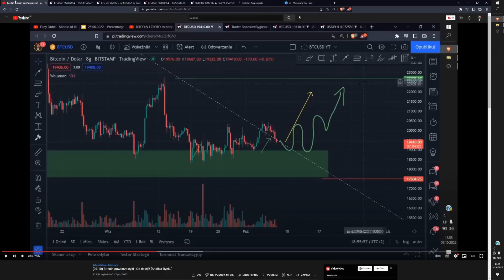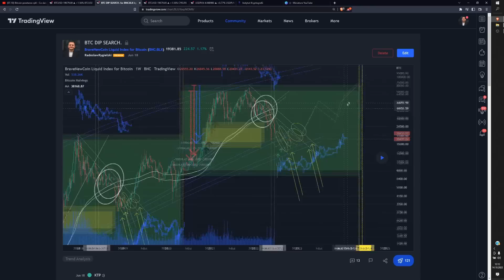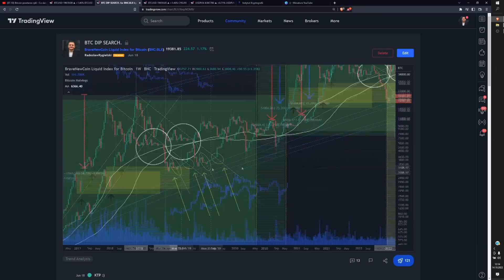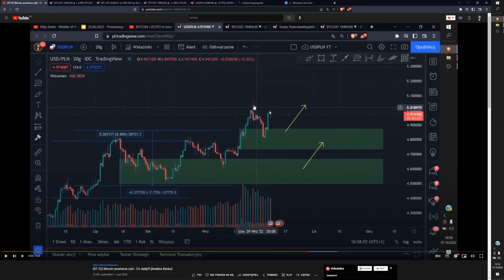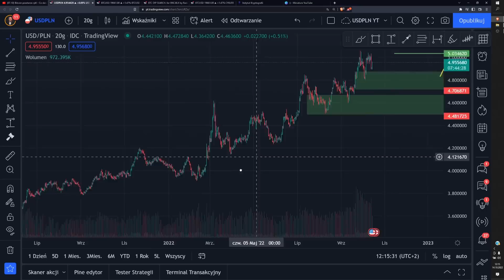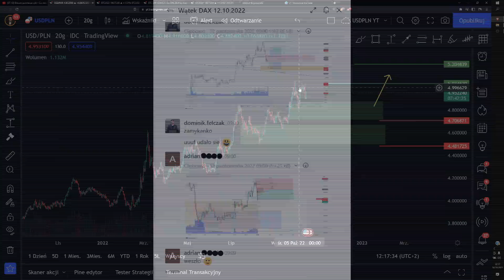(14.10) Bitcoin znów powtarza cykl?! +USDPLN [Piątek Tradera]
(🟩🟩 ROZWIŃ OPIS 🟩🟩)